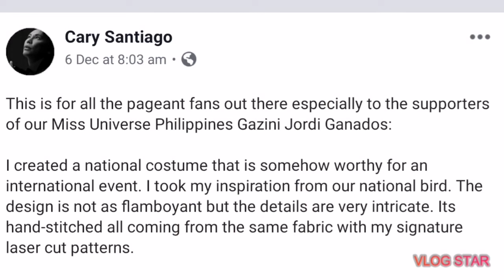MISS UNIVERSE PHILIPPINES 2019 NATIONAL COSTUME (GAZINI GANADOS)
Miss Philippines Universe 2019 Gazini Ganados national costume design by Cary Santiago a Cebu based designer. Gazini National costume inspired by our Phillippine Eagle.